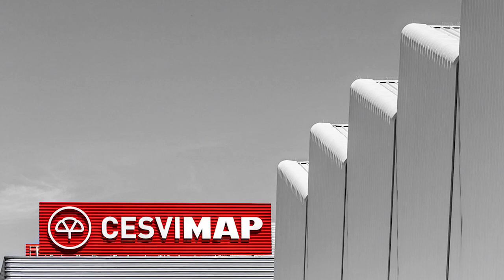Crash Test Delantero del Hyundai I30 GDT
Crash delantero